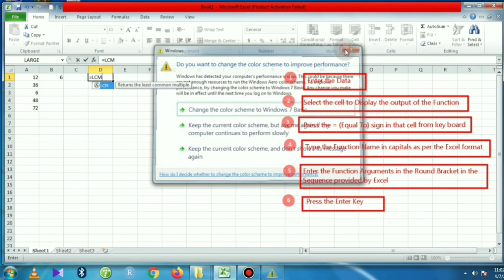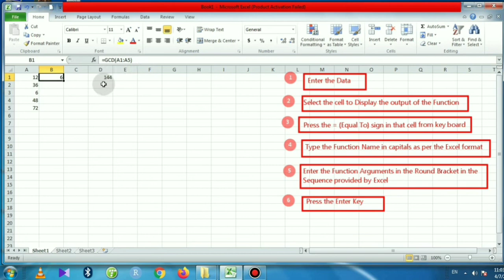How to find GCD & LCM in Excel in Marathi - GCD & LCM Functions चा वापर मराठी मध्ये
Excel मध्ये उपलब्ध असलेल्या GCD & LCM Functions चा उपयोग कसा करावा याबद्दल ह्या Video मध्ये माहिती देण्यात आलेली आहे.